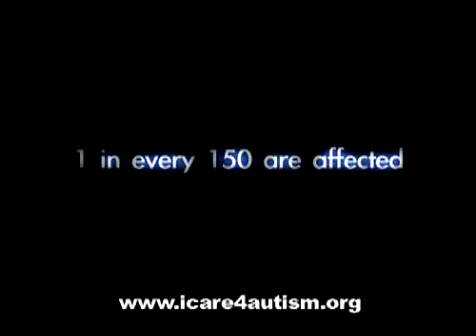National Medical Report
I Care for Autism